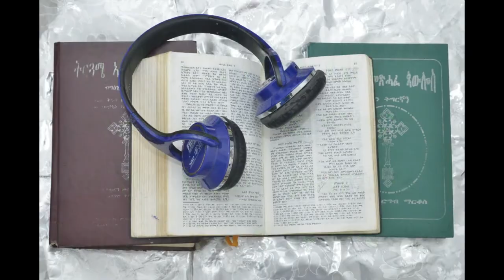መጽሓፍ ጥበብ ሰለሙን ካላይ ክፋል tbeb selemun part 2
መጽሓፍ ጥበብ ሰለሙን ካላይ ክፋል 2019
           ጥበበኛ ሰለሙን